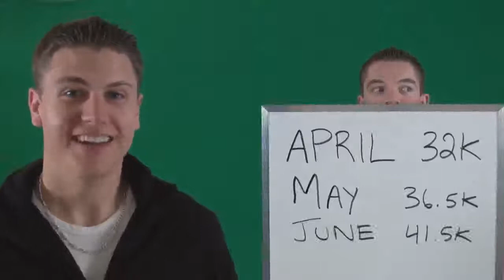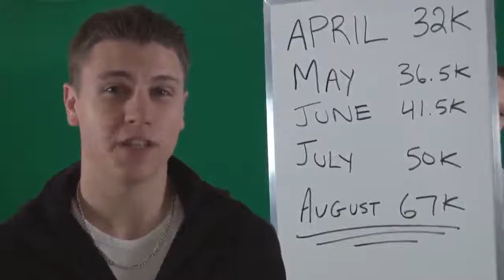Short Visalus And Body By Vi Overview.mp4